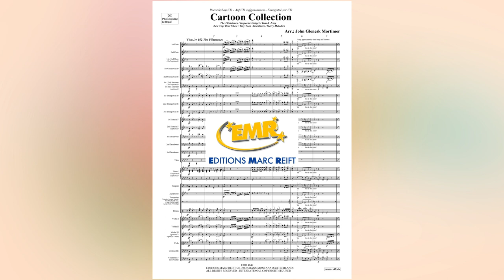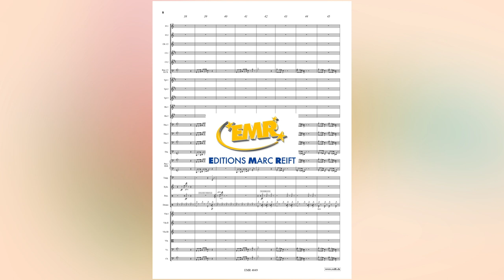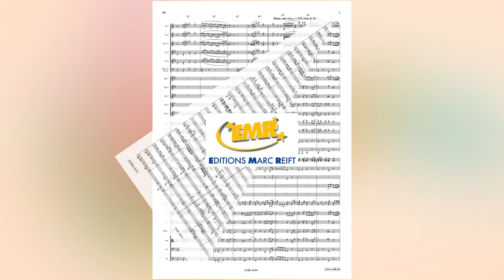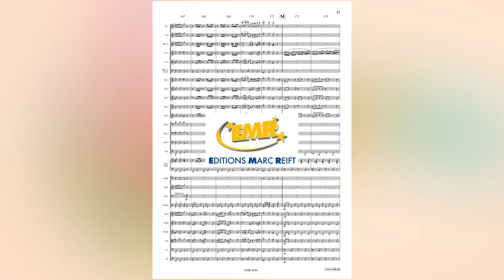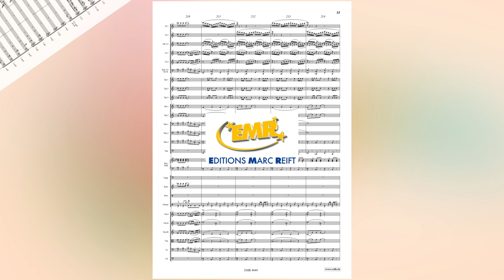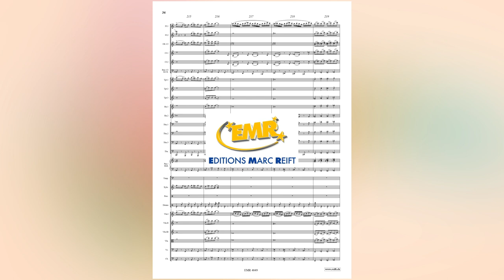Cartoon Collection (Arr.: John Glenesk Mortimer) - Editions Marc Reift - for Orchestra